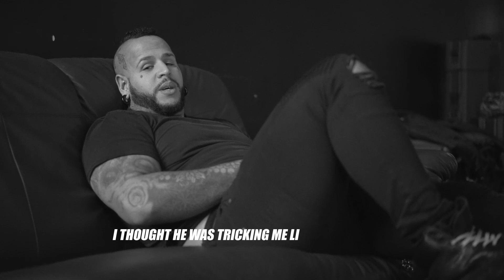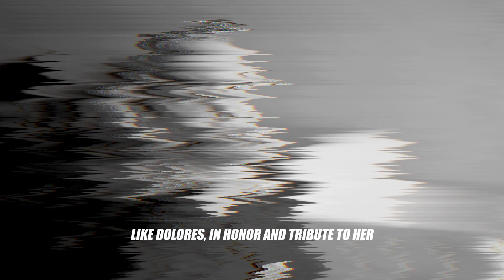Bad Wolves - Zombie Music Video BTS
Behind the Scenes of the Bad Wolves music video for "Zombie".

Shot on a Sony A7sii + Edited in Adobe Premiere Pro.